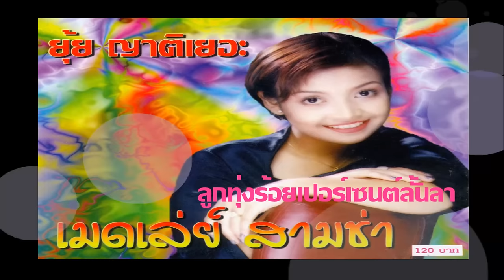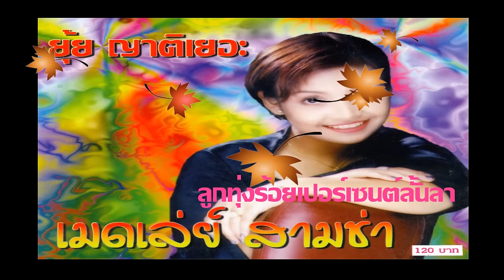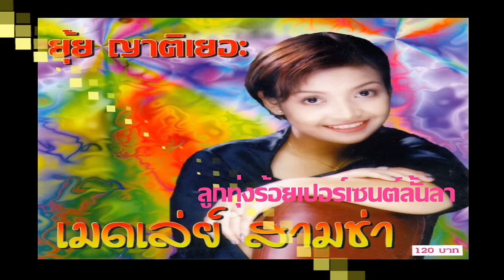ยุ้ย ญาติเยอะ - เมดเล่ย์สามช่า ชุดที่ 1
ยุ้ย ญาติเยอะ   เมดเล่ย์สามช่า1
ดนตรีหมู กิตติศักดิ์ สายน้ำทิพย์ วางจำหน่ายครั้งแรก ธันวาคม 2540
1.วันแรกเจอเลย
2.เลิกเมียบอกมา
3.พี่ทิดชิดหน่อย
4.ขึ้นเอ๊าขึ้นเอา
5.หล่อขี้แตกขี้แตน
6.เต็มเหนี่ยว
7.ตายยาก
8.ไม่ต้องลองรักเลย
9.หนูเพิ่งรู้
10.ไอ้โต้ง